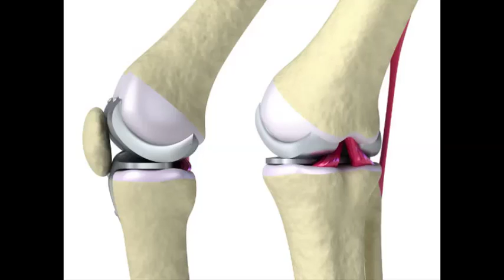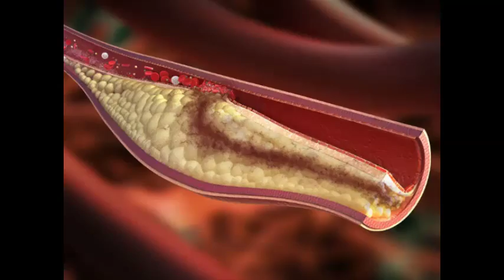35 வயதை நெருங்கும் பெண்கள் கட்டாயம் செய்துக் கொள்ள வேண்டிய 7 பரிசோதனைகள்!